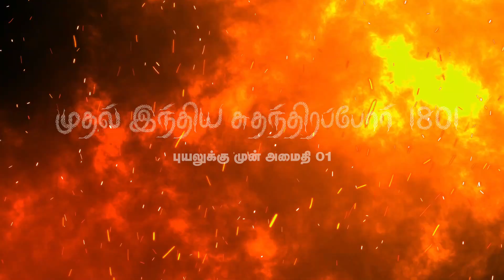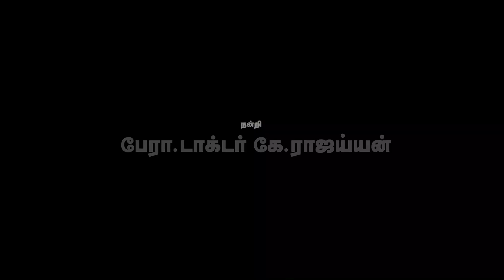First Indian Independence War 1801 E01 | 1801 Trichy Proclamation | 1801 ஜம்புத்தீவு பிரகடனம்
First Indian Independence War 1801 : South Indian Rebellion | முதல் இந்திய சுதந்திரப் போர் 1801 : தென்னிந்தியப் புரட்சி Episode 01

1857 is being said as First Indian Independence Way by Some Historians. But, even before that a half-century earlier, South Indian Rebellion shooked the very base of British East Company. South Indian Rebellion is an important event in Colonial British India.

Maruthu Brothers ( Chinna Marudhu and Periya Maruthu ) of Sivaganga, Kerala varma Pazhassi Raja, Dhundaji Wagh of Mysore, Muthuramalinga Sethupathi of Ramanathapuram, Sundaralinganar of Tirunelveli, Oomai Durai of Panchalankurichi, Dheeran Chinnamalai of Kongu Nadu, Gopala Nayak of Dindigul all played a major role in the rebellion.

Pulidevar of Nerkattanseval, Tippu Sultan of Mysore , Kattabomman of Panchalankurichi all played major roles.

Historical References :
Military Reminiscences Vol I by Colonel James Welsh
South Indian Rebellion by Dr. K Rajayyan
Military Journals by British East Company
First War of Independence 1857